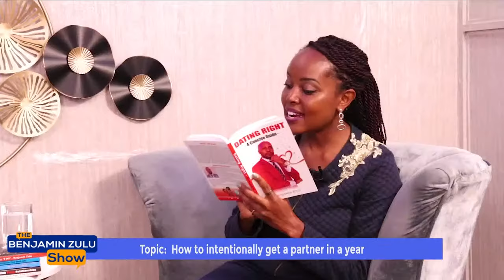HOW TO INTENTIONALLY GET A PARTNER IN A YEAR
You need to find a partner within a year? Do this